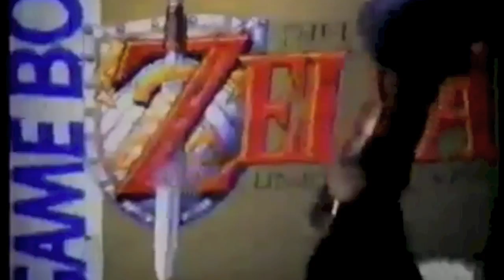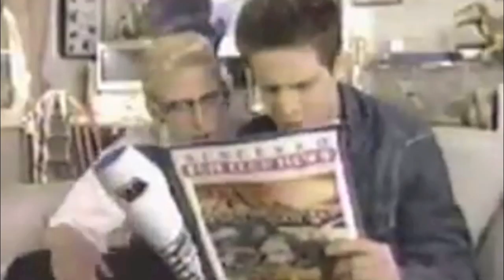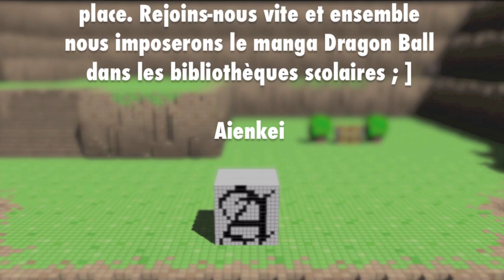Zelda Rap Battle Retro Gaming - Aienkei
Cliquer sur le pouce approbateur et effectuer une mise en favoris, cela ne prend qu'une seconde, mais c'est avec ces gestes simples que vous pouvez façonner le paysage vidéo de Youtube à votre convenance. Le pouvoir est entre vos mains, et à grand pouvoir, grande responsabilité ; ]

Le Rap semble ne rien avoir à faire avec la série Zelda, pourtant ces deux-là ont plus d'une fois marché la main dans la main, et pas seulement dans des vidéos récentes. Comme vous allez pouvoir vous en rendre compte, ce style musical semble avoir élu domicile dans une contrée bien spécifique de l'univers de Zelda : la promotion.

Mais là je parle, je parle, je parle, mais je vous empêche de regarder la vidéo et peut-être même que je vous empêche de rejoindre ma page Facebook où je tente de constituer, avec vous, une armée de Geek prête à prendre le contrôle des médias pour que les jeux vidéo et le manga soient imposés à l'école. Rejoins nos rangs sans attendre

Aienkei, Geek Guide